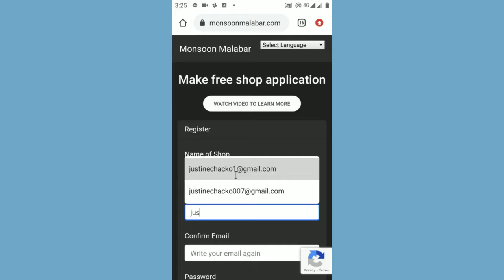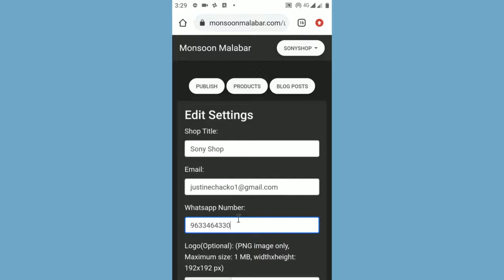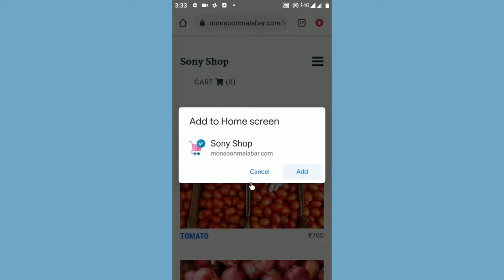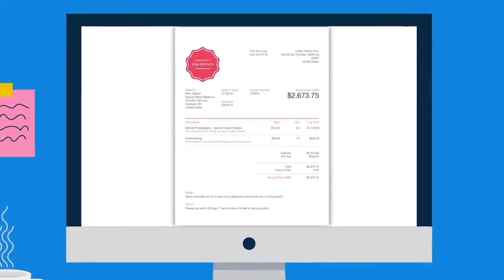03 Nee Marilyn Monroe